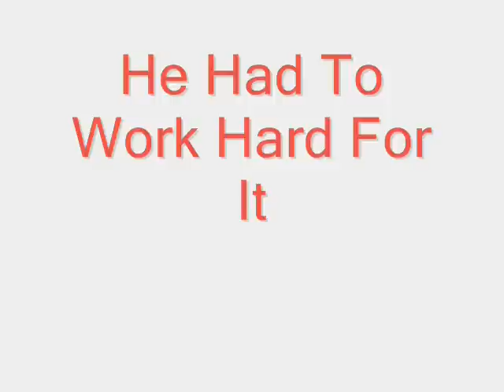Giliano Wijnaldum - Debuut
Zaterdag 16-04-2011 was het zover.. Giliano maakte zijn debuut voor AZ.